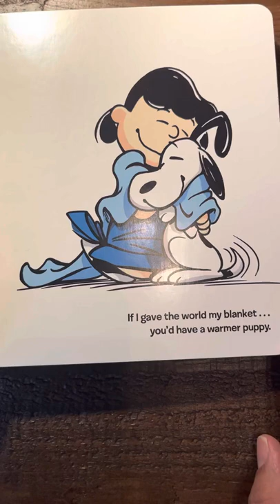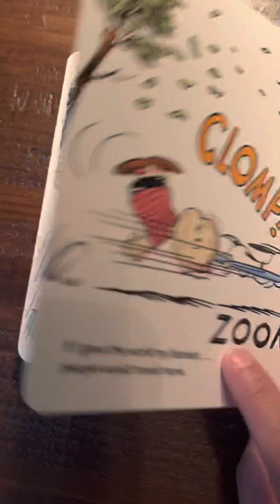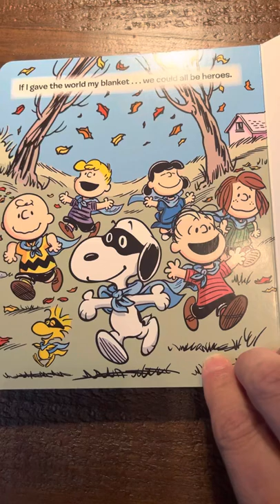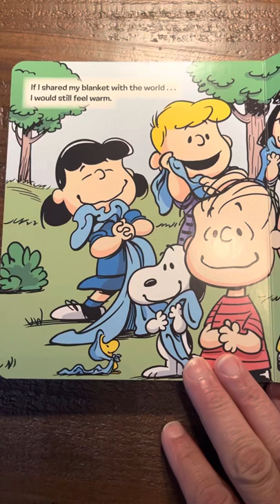Peanuts “If I gave the world my blanket by Justin Thompson